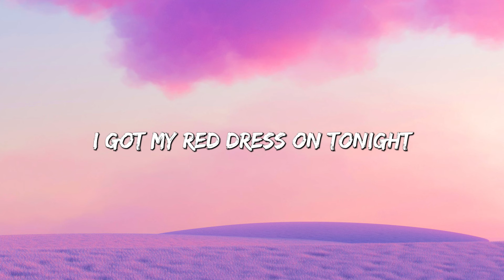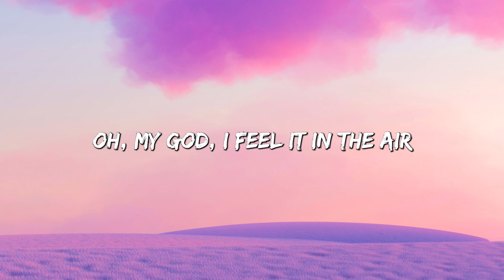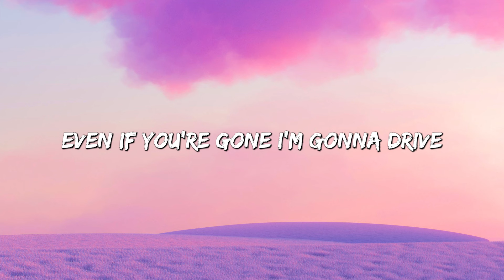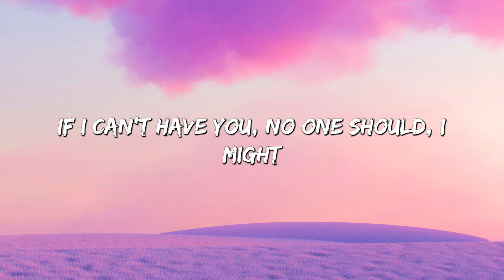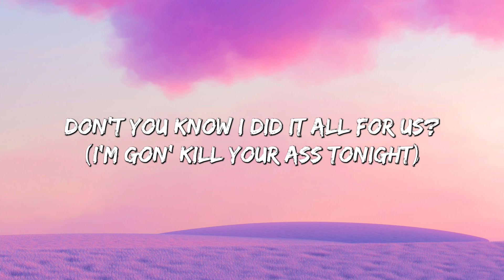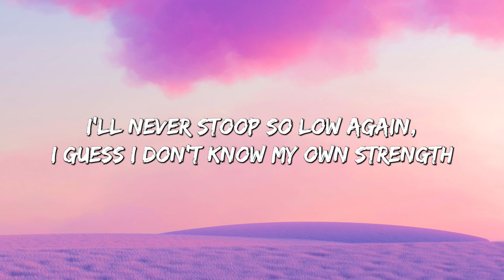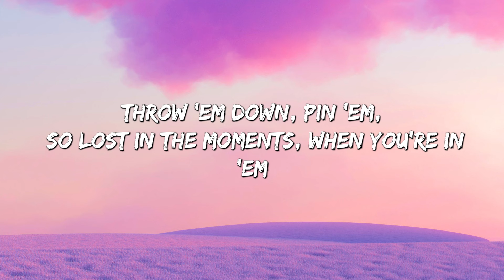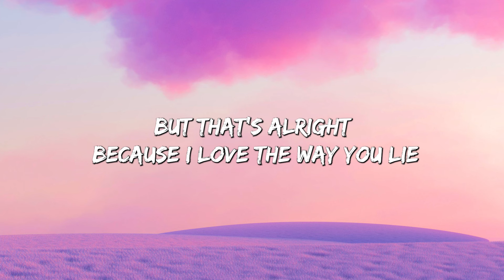Summertime Sadness - Lana Del Rey (Lyrics) || Justine Skye feat. Tyga , SZA... (MixLyrics)